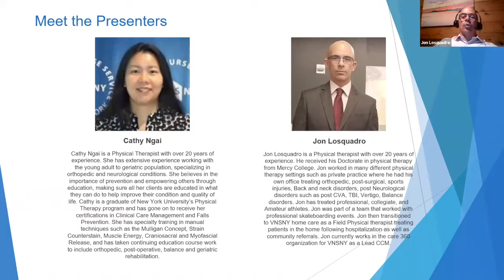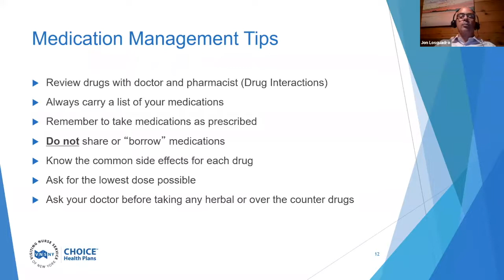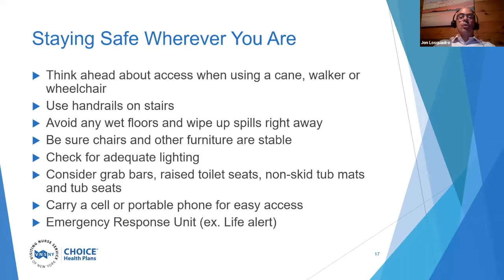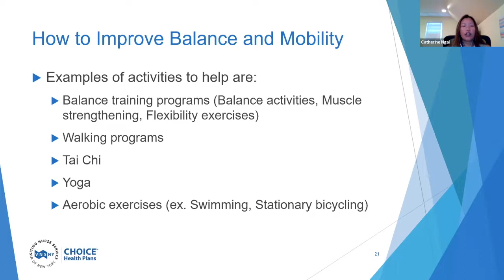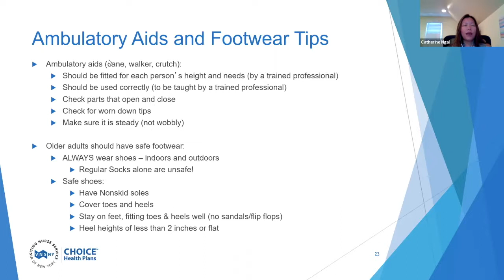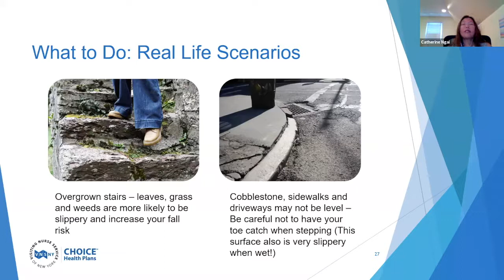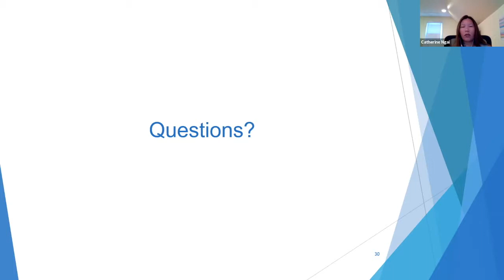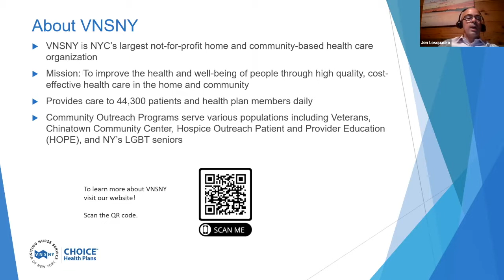Falls Prevention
In this presentation, we look at common reasons for falls and share good ways to reduce their risk inside your home. Targeted at seniors and those who care for them.